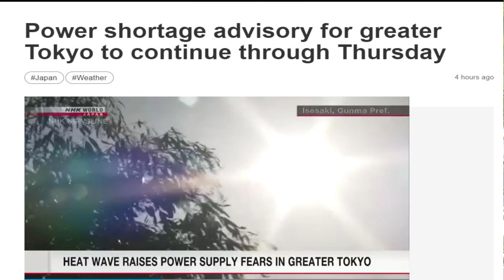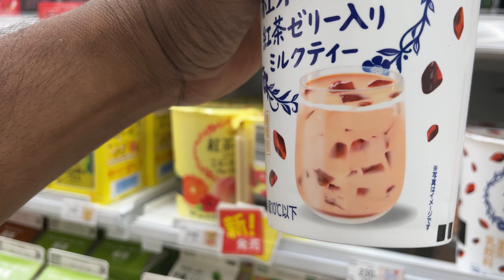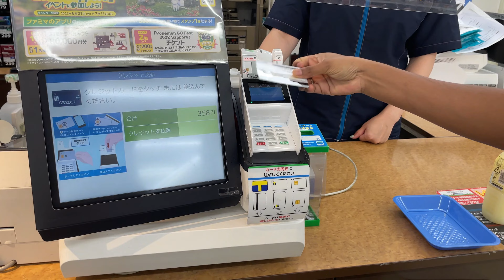என்னது! ஜப்பான்ல மின்வெட்டா? Summer Soft drinks shopping in Japan - Couple Vlog | Japan tamil vlog